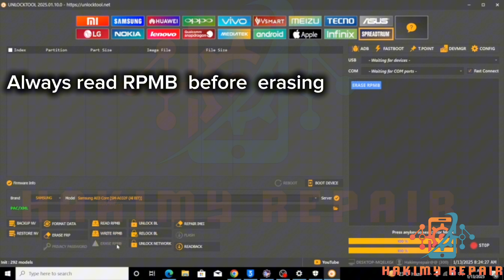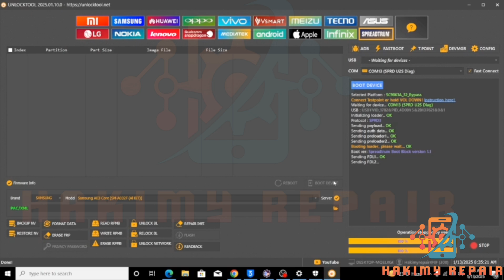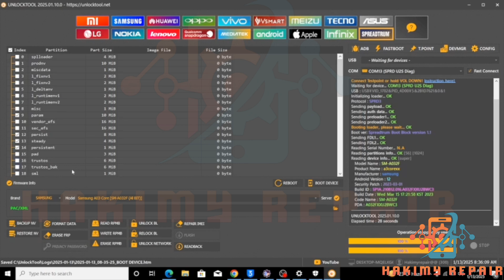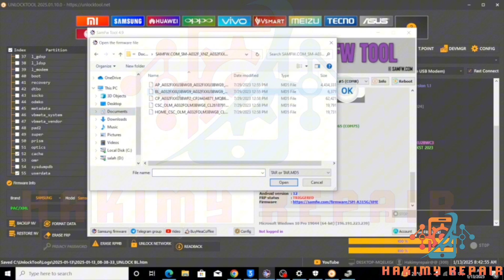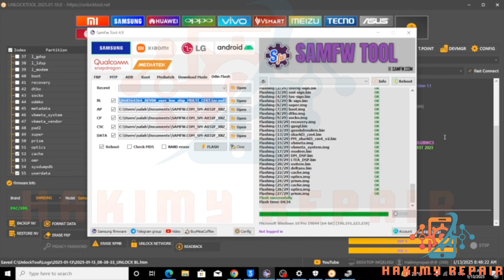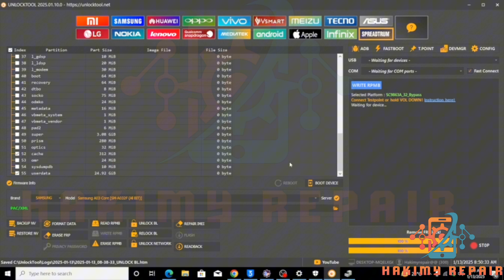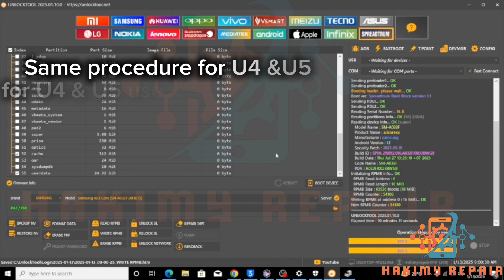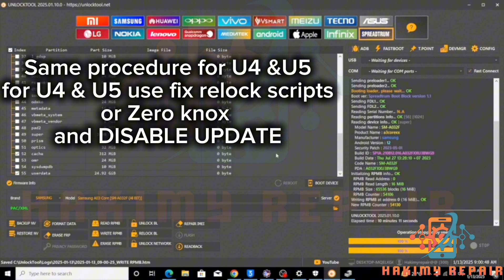A032f KG LOCK REMOVE U2,U3,U4,U5 PROCEDURE-A03 CORE MDM REMOVE BY UNLOCKTOOL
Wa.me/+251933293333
T.me/hakimyrepair